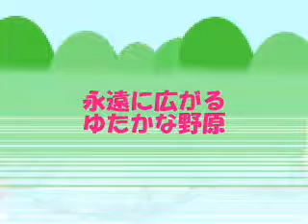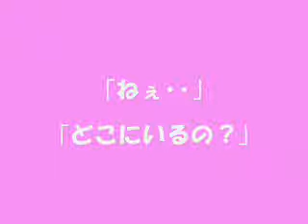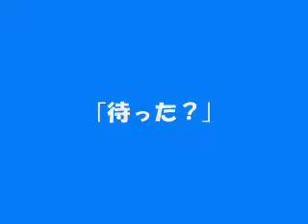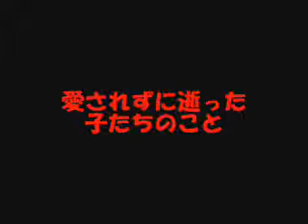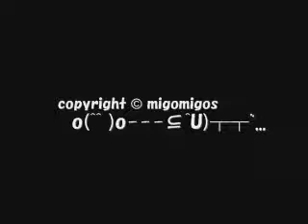Rainbow Bridge 虹の橋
I made poetry and original music in a motif, the story of the rainbow bridge. (japanese ver.)

((((( original text )))))  =auther unknown
When an animal dies that has been especially close to someone here，
that pet goes to Rainbow Bridge.
There are meadows and hills for all of our special friends so they can run and play together.
There is plenty of food，water and sunshine and our friends are warm and comfortable.

All the animals who had been ill and old are restored to health and vigor;
those who were hurt or maimed are made whole and strong again，
just as we remember them in our dreams of days and times gone by.
The animals are happy and content，except for one small thing:
they each miss someone very special，someone who was left behind.

They all run and play together，
but the day comes when one suddenly stops and looks into the distance.
His bright eyes are intent; his eager body begins to quiver.
Suddenly，he breaks from the group，flying over the green grass，
faster and faster.
You have been spotted，and when you and your special friend finally meet，
you cling together in joyous reunion，never to be parted again.
The happy kisses rain upon your face; your hands again caress the beloved head，
and you look once more into those trusting eyes，
so long gone from your life，but never absent from your heart.

Then you cross the Rainbow Bridge together...